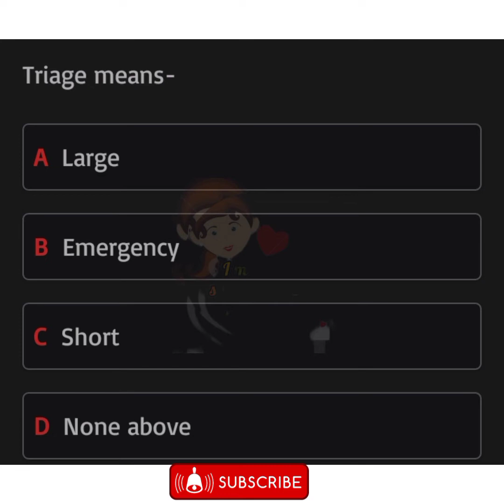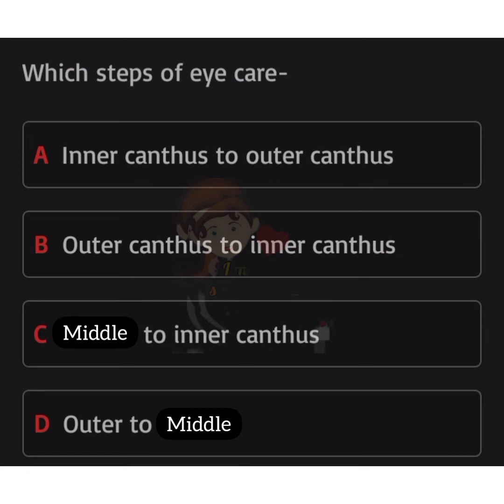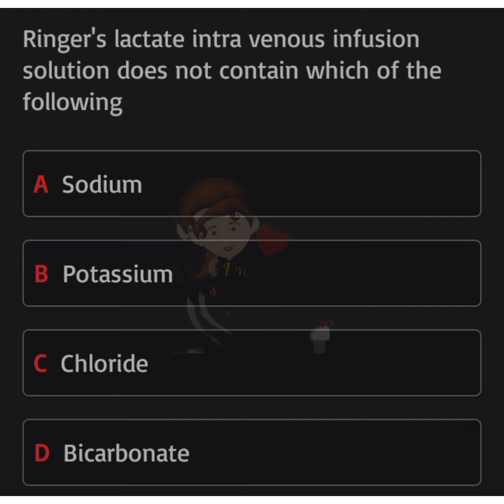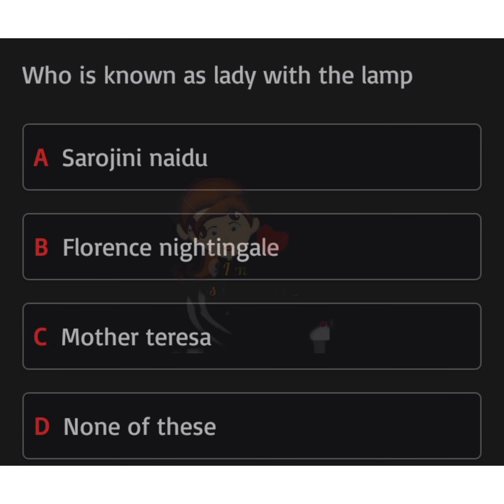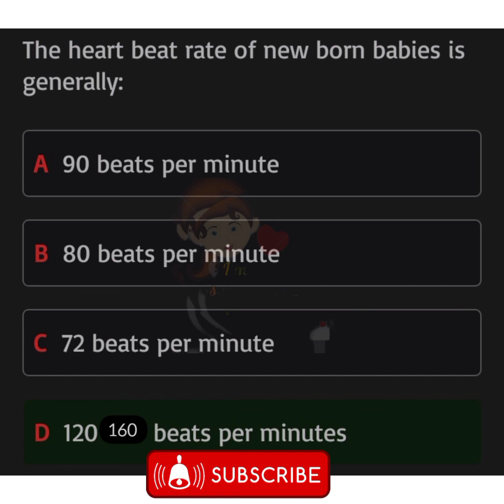MRB RRB JIPMER staff nurse exam question part 6 | Staff nurse examination